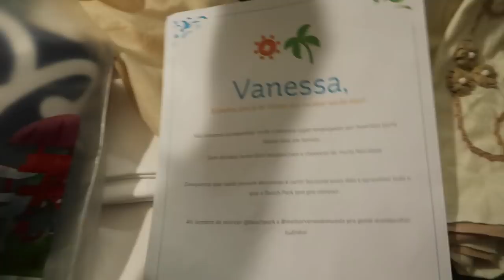CHEGUEI FORTALEZA 1 DIA BEACH PARK